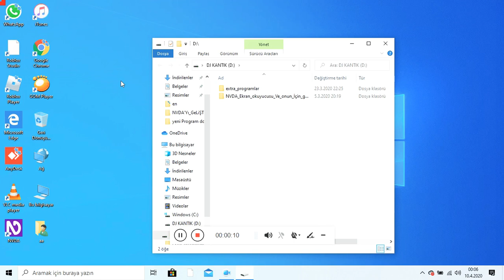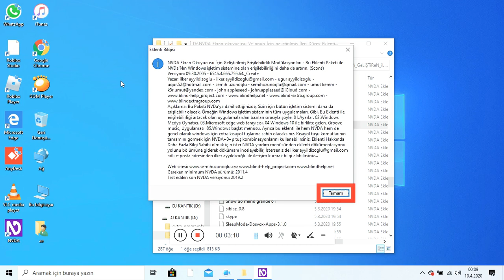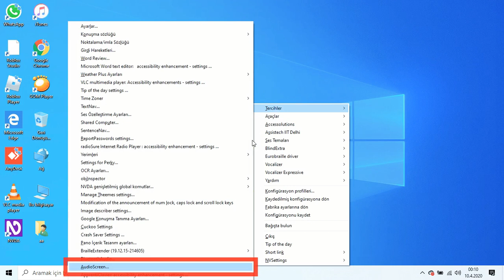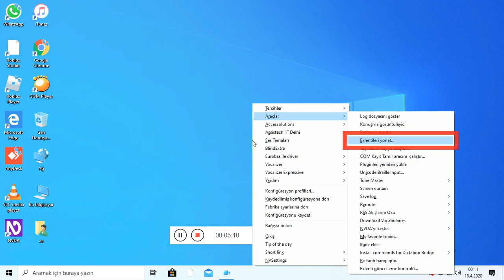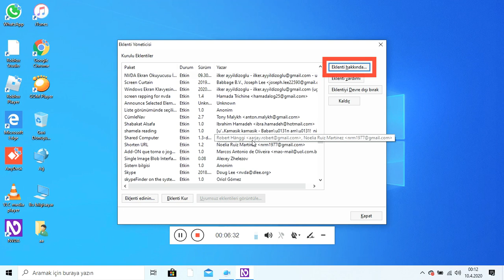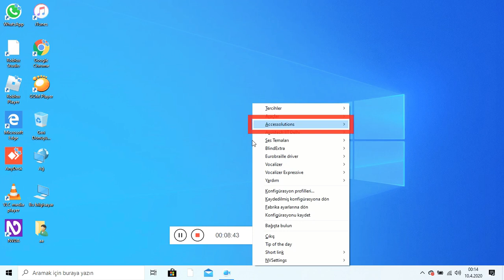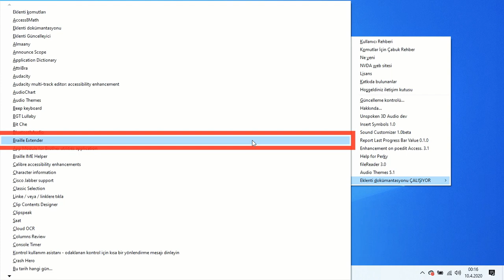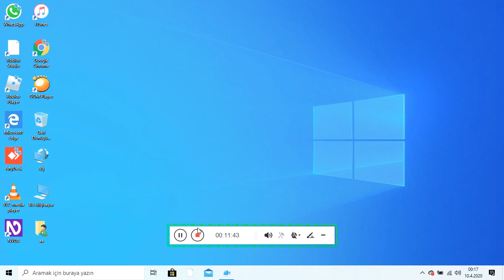NVDA EKRAN OKUYUCUSU İÇİN YENİ ERİŞİLEBİLİRLİK MODÜLASYONU EKLENTİSİ